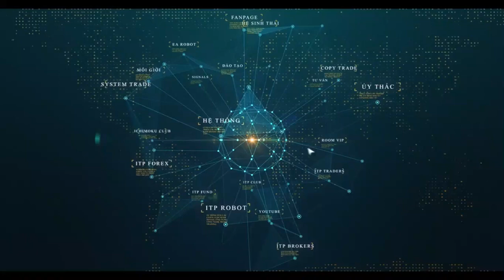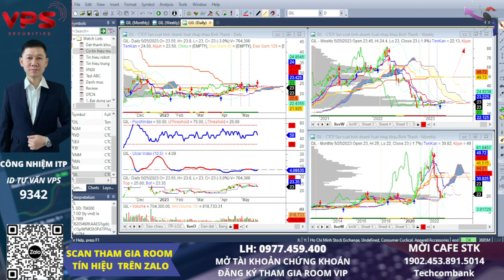Bản tin tổng hợp chứng khoán hàng ngày: Có dấu hiệu tích cực trở lại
Đây là bản tin tổng hợp thị trường chứng khoán hôm nay ngày 25/05/2023 có một số nội dung đáng chú ý và những cổ phiếu đáng chú ý về điểm mua bán để anh chị có thể tham khảo đưa ra quyết định đầu tư

Mở tài khoản CK VPS dưới ID 9342. Sau khi mở TK được add vào Room VIP nhận tín hiệu từ team ITP. Chất lượng tín hiệu xác suất sinh lời cao và được Review định kỳ hàng tháng công khai trên Youtube